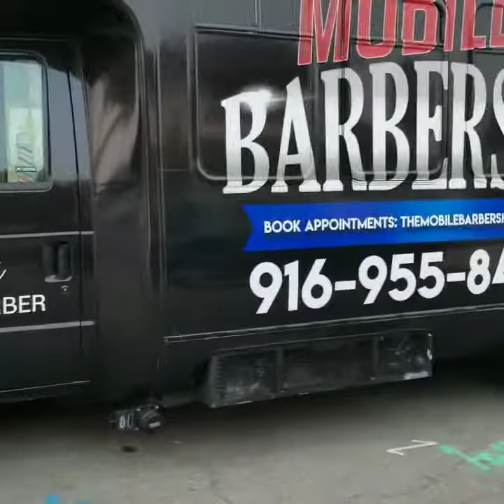The Mobile barbershop / barbershop on wheels